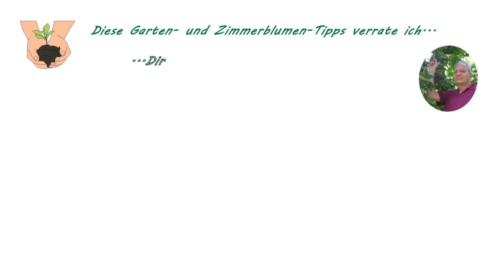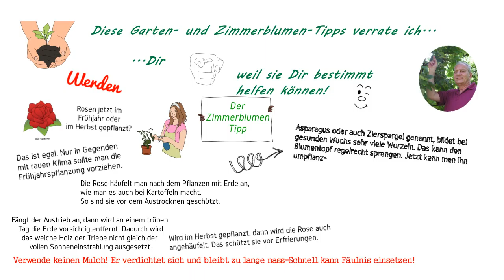Garten- und Blumentipp /08/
Garten- und Zimmerblumentipps kurz und hilfreich.